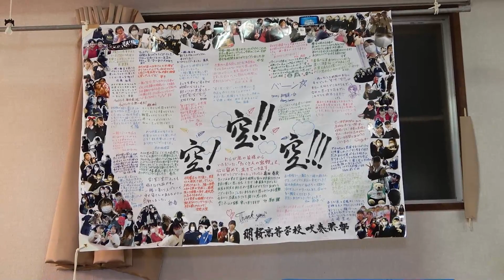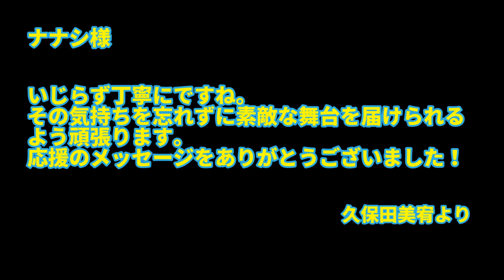ミュージカル「空!空!!空!!!」大千穐楽記念動画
２年間に渡るフライトも皆さまのおかげで11月21日に無事着陸することが出来ました！
沢山の応援本当にありがとうございました。
舞台を終えてのご挨拶とTwitterなどのSNSで募集したメッセージや質問に、これまでの思い出を交えながら千穐楽特有のテンションで答えていく特別動画をお届けします♪